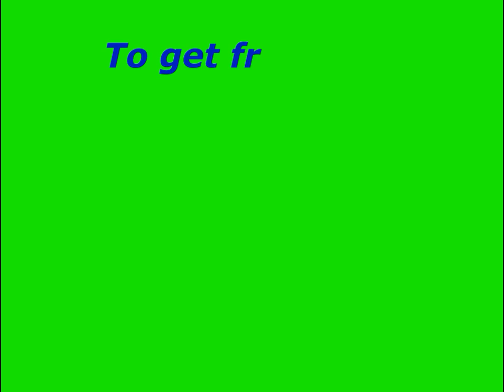FITNESS EXERCISE Green Screen Corner 023 Template Animation Background Video Chrome Key- Upinder Bir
Upinder's World
is created by Upinder Bir Singh.
उपेंद्र की दुनिया।
उपिंदर बीर सिंह
Also watch
Cartoon Corner
Science Corner
On the same channel.